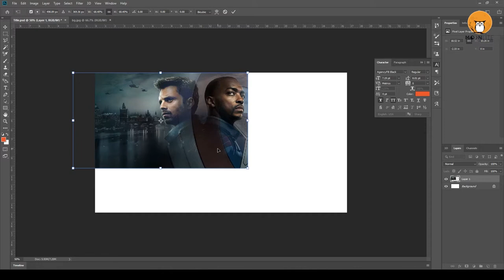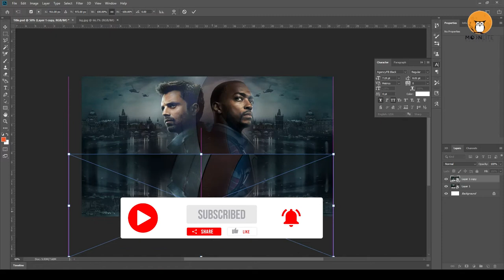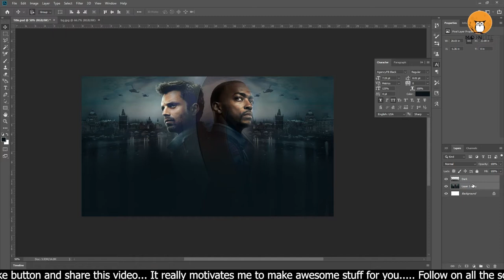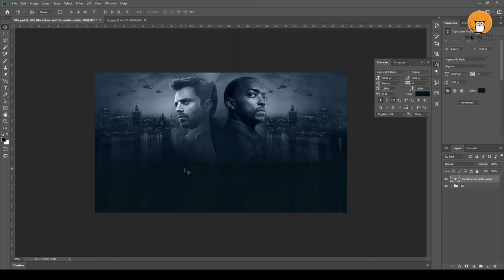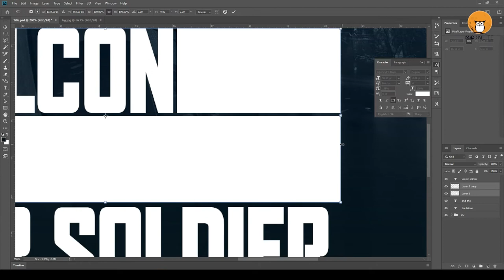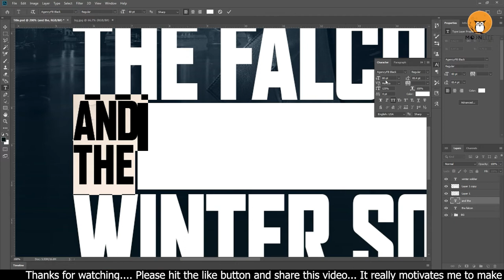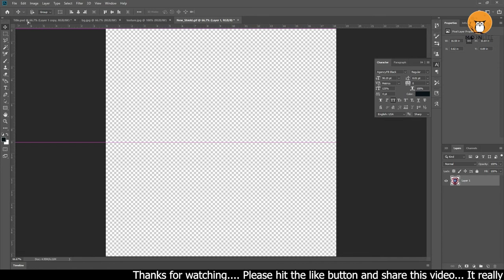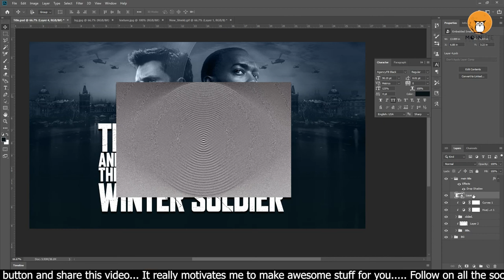Marvel Studios’ Captain America and The Winter Soldier Title Design in Photoshop Tutorial | Disney+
In this Photoshop tutorial, we'll walk you through the process of designing the Captain America and The Winter Soldier title from scratch. Using Photoshop CC, we’ll demonstrate various techniques, including text effects and custom textures, to create an iconic movie title design. This tutorial is perfect for those looking to improve their movie title design skills.

★ check my other Awesome Works -